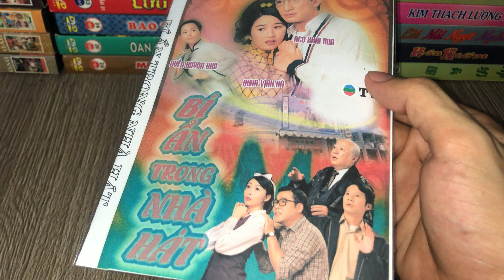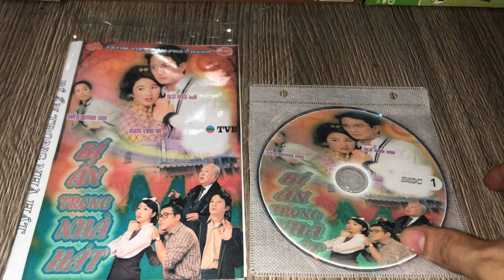Bí Ẩn Trong Nhà Hát - Phim Ma TVB : Review Đĩa DVD Phim Bộ TVB Xưa - 全院滿座 A Loving Spirit TVB